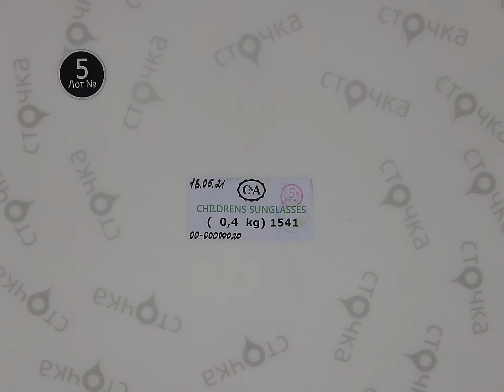C&A CHILDRENS SUNGLASSES 5, Цена : 19.74 евро за кг, сток одежда оптом